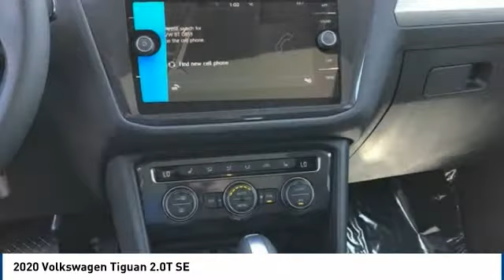2020 Volkswagen Tiguan 2.0T SE FOR SALE in Corona, CA V9467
2020 Volkswagen Tiguan 2.0T SE

CardinaleWay Volkswagen
2603 Wardlow Road